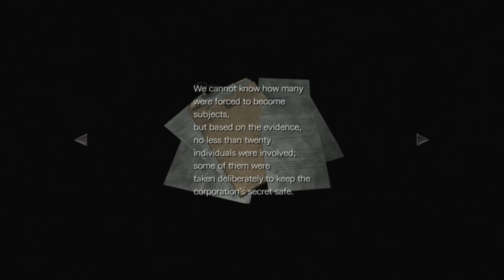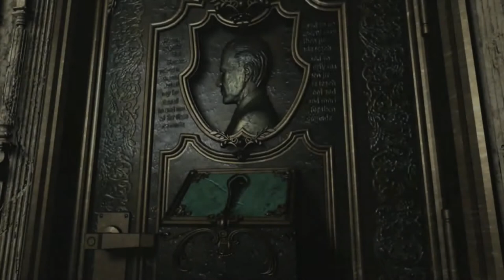Resident Evil 0 Remastered HD Gameplay Walkthrough Part 15- Leech Key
Hi Everyone. In This Awesome Part We Get Our Chemestry On...Sorta And Make A Key Out Of An Unlikely Source.
Stay Awesome!